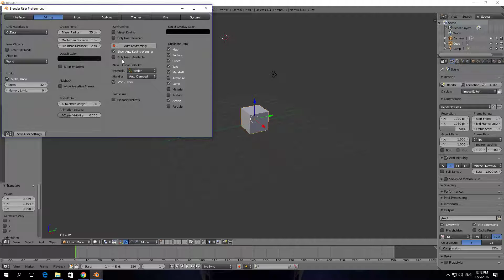How To Enable Only Insert Available In Blender